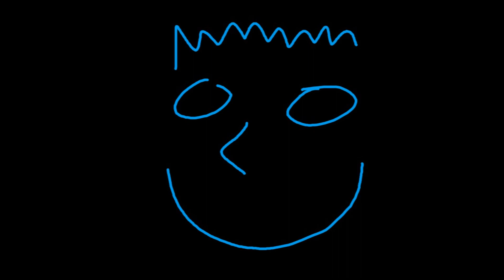Ambleside, West Vancouver, BC